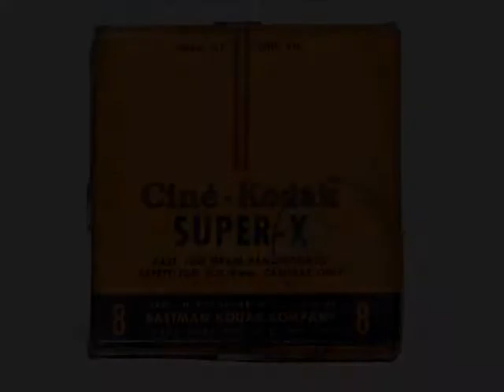Unknown Locaion No. 1 - June, 1948